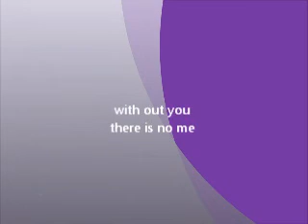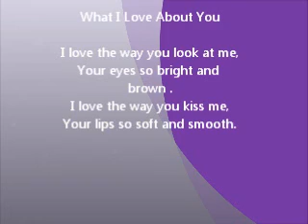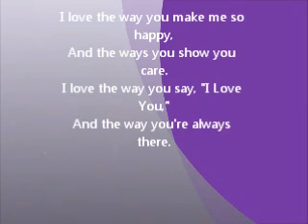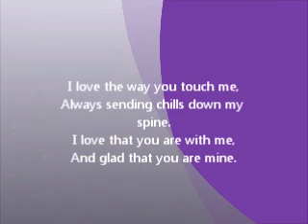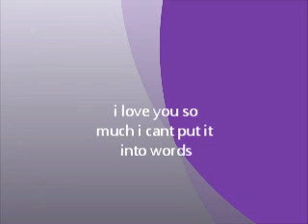jordan lee courtney